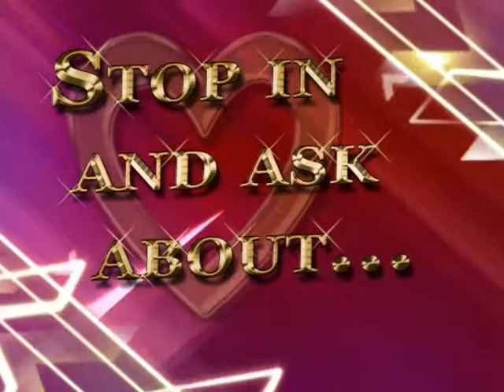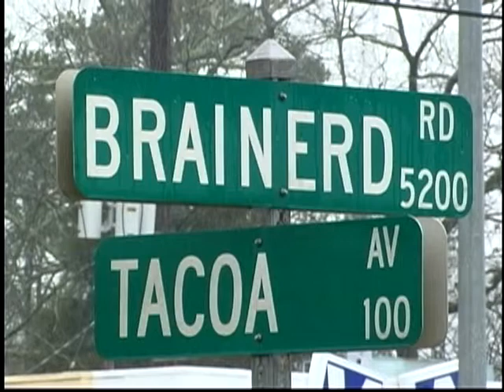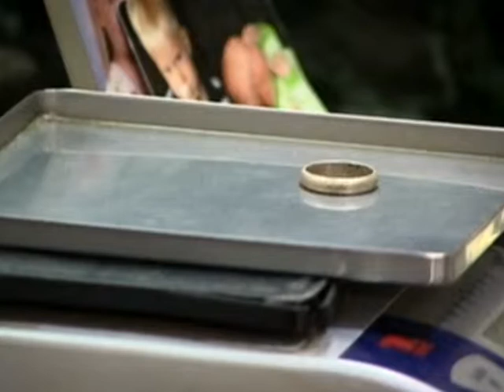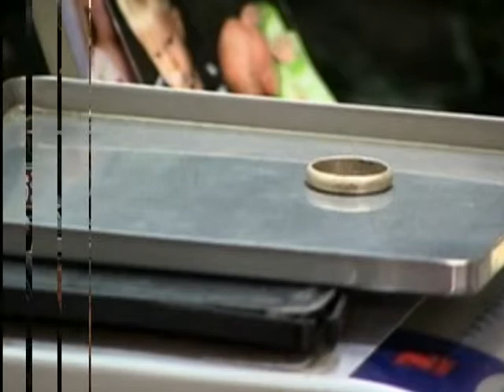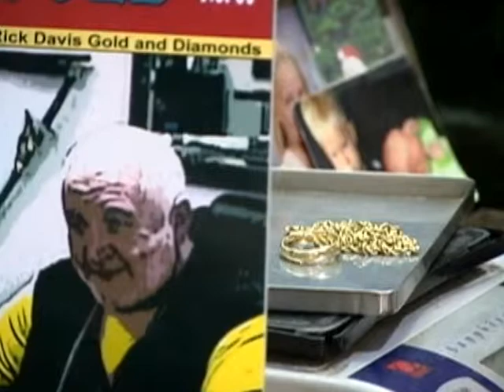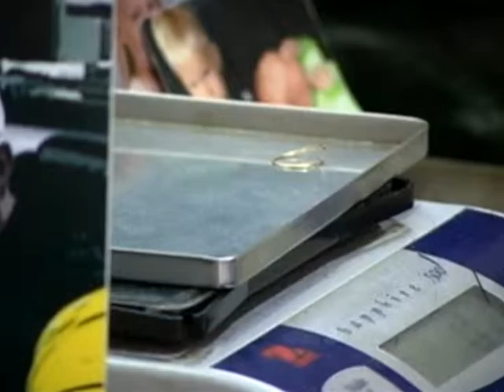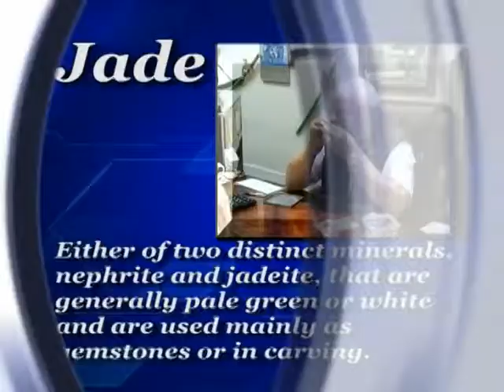RICK DAVIS TALKING GOLD VALENTINES SHOW 017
Rick Davis talking about facts and figures regarding everything you could want to know about buying and selling Gold, Silver and Diamonds.